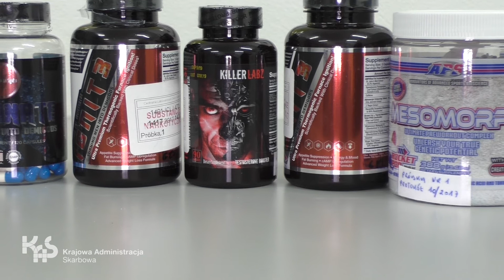Centralne Laboratorium Celno-Skarbowe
Centralne Laboratorium Celno-Skarbowe, badanie próbki. Prekursor BMK, amfetaminy.